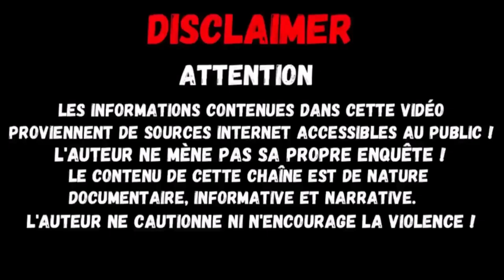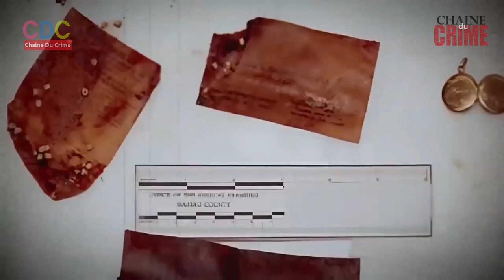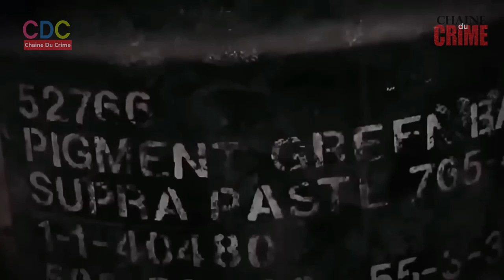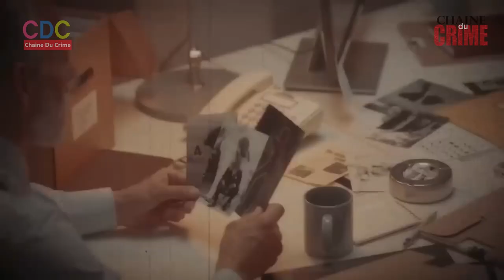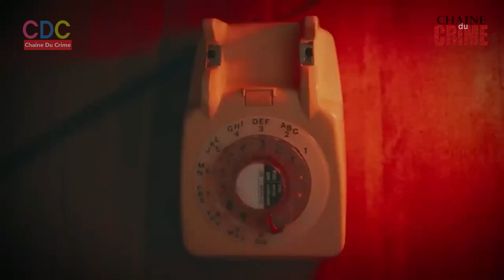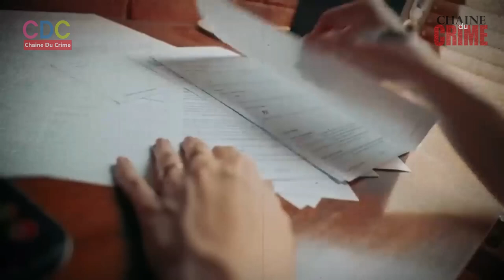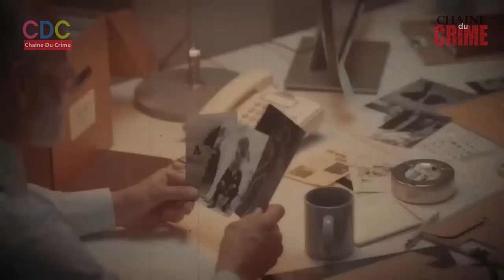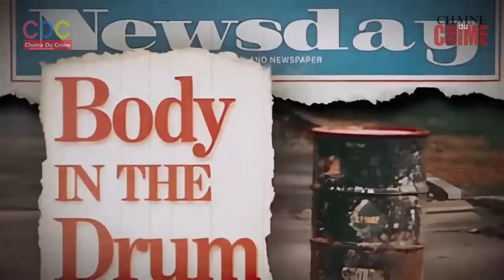Les policiers perdent leur sang-froid à cause de ce moment choquant !